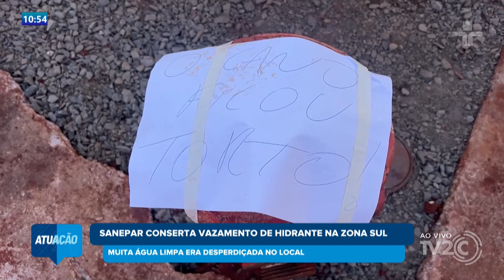SANEPAR CONSERTA VAZAMENTO DE HIDRANTE NA ZONA SUL